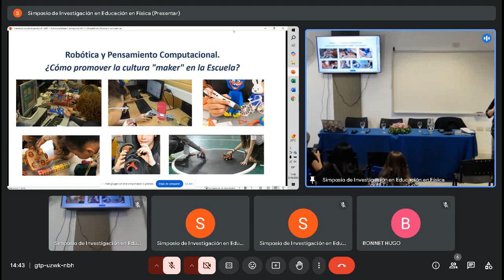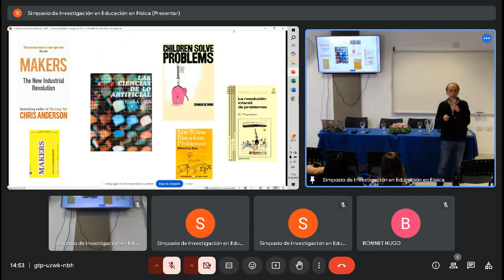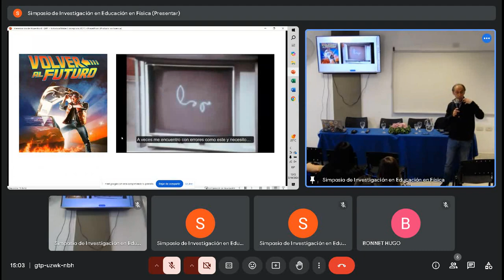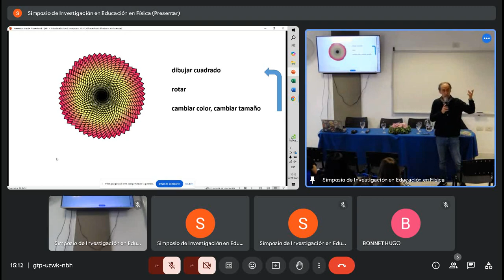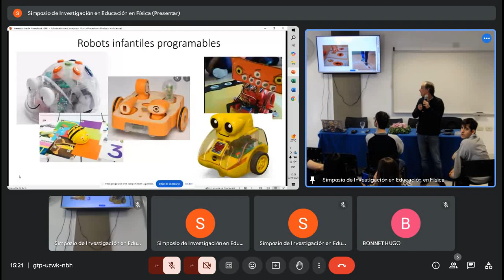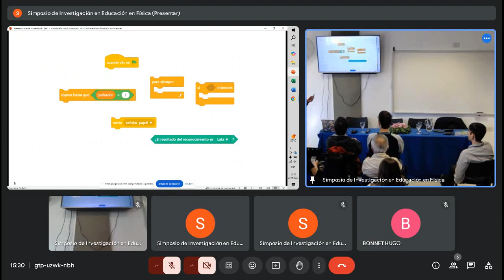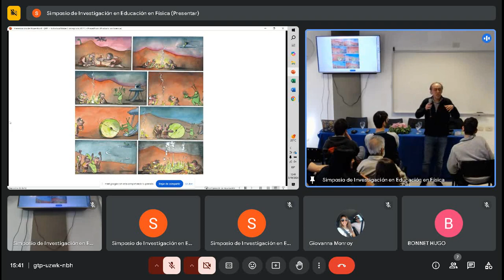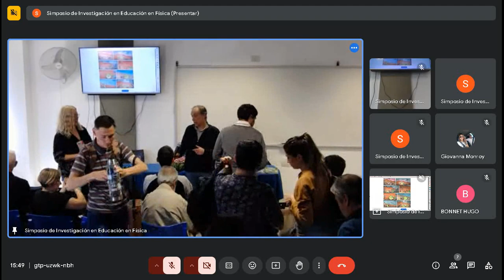“Robótica y Pensamiento computacional ¿Cómo promover la cultura “maker” en la escuela?” SIEF XVII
Charla del Ing. Prof. Mario Cwi en  SIEF XVII - Simposio de Investigación en Enseñanza de la Física -
Moderadora: Ing. Alejandra Rosolio

APFA + FRCU UTN + FCT UADER